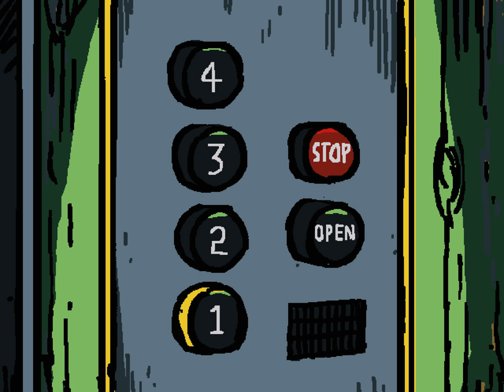Interface | Episode 06 | Bear Witness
Art references:
Geopoliticus Child Watching the Birth of the New Man, 1943
Salvador Dalí

"Parachute, paranaissance (sic), protection, cupola, placenta, Catholicism, Egg, earthly distortion, biological ellipse. Geography changes its skin in historic germination."
- Salvador Dalí

Covers and alterations are cool with me!